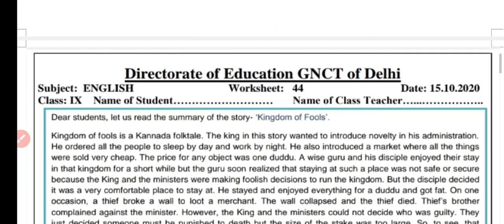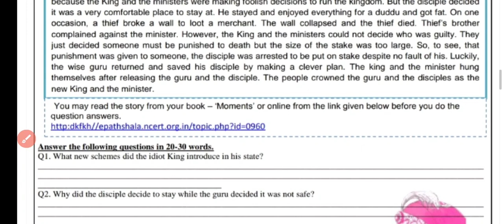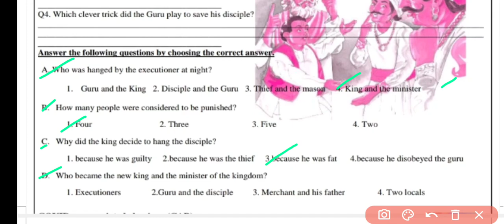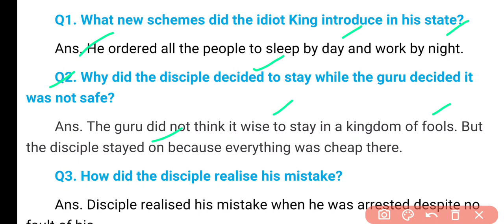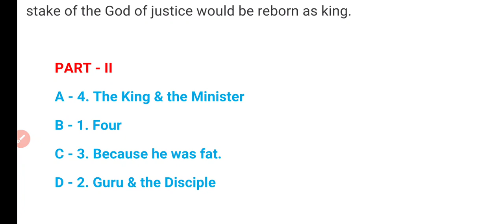Class 9 English Worksheet 44 English | Worksheet 44 Class 9 English 15 October Delhi Govt School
Class 9th : सब्जेक्ट : English || Doe Worksheet 44 Solution || 15 October 2020 ||

15 October English worksheet 44 class 9
15 October Sst worksheet 44 class 9 in Hindi
15 October Social Science Worksheet 44 in English

English worksheet
English doe worksheet
Doe worksheet 9th class
English class IX worksheet 44 English,
Delhi govt School
9th class worksheet
15 October Doe worksheet class 9
class 9 worksheet 44
Class 9th English worksheet Link
Class 9 English Worksheet Link
Pdf Worksheet
Pdf link of Worksheet
9th class All DoE worksheet Solution